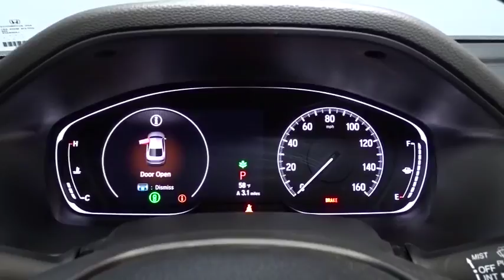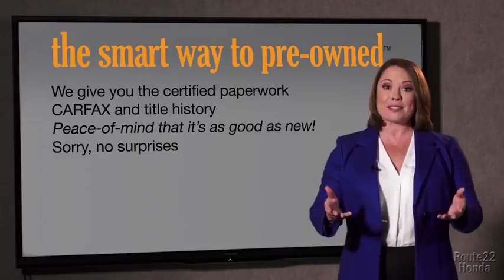2018 ACCORD Hillside, Newark, Union, Elizabeth, Springfield, NJ 185166